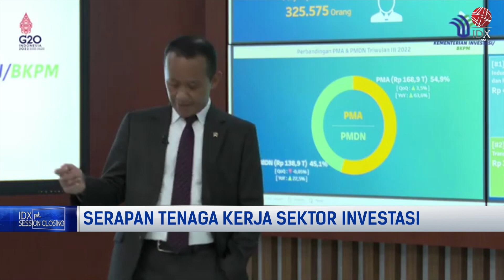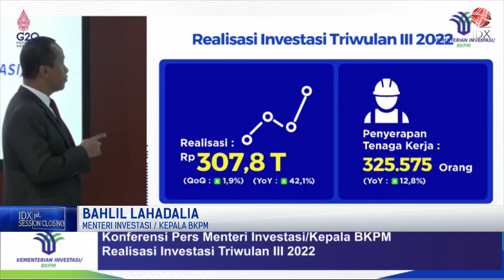Serapan Tenaga Kerja Sektor Investasi | 1ST SESSION CLOSING 25/10/2022